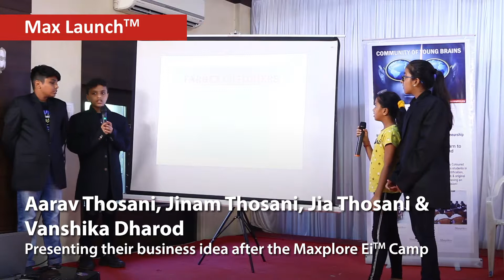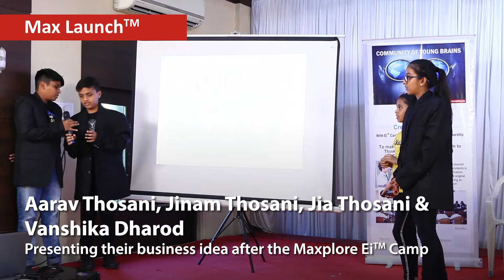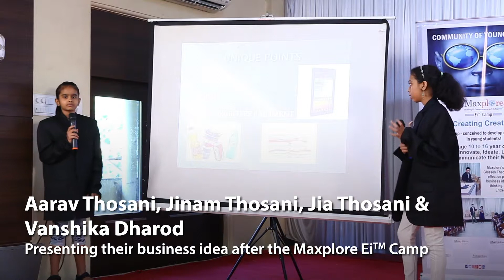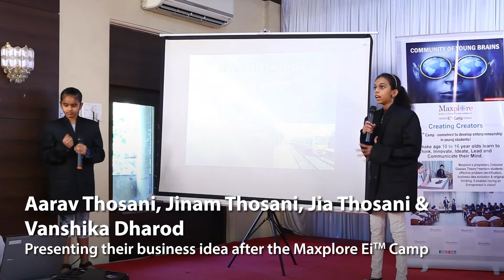It’s the idea of solar powered rain water harvesting and distribution system - Max Launch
Aarav Thosani, Jinam Thosani, Jia Thosani & Vanshika Dharod have come up with the idea of solar powered rain water harvesting which will be distributed in different villages and also it will be distributed in forests for the animals and vegetation, many other features and plans mentioned in the video.

Maxplore’s EiTM Camp, April 2019, Mulund KVO.

Heartfelt thanks to entire Mulund KVO team, students and parents for such enthusiastic participation and response.